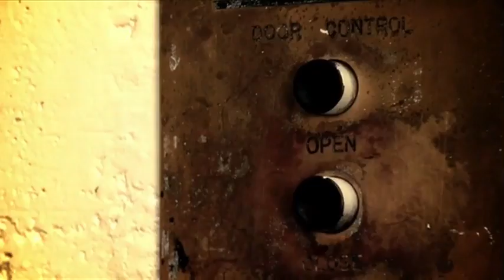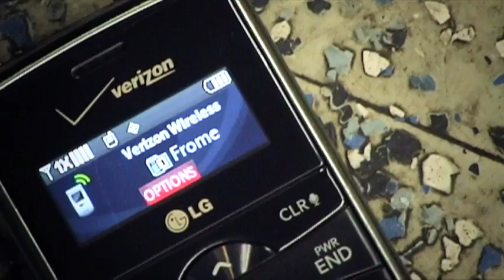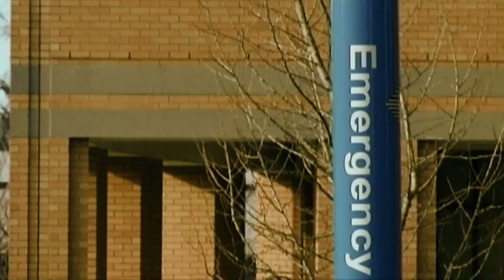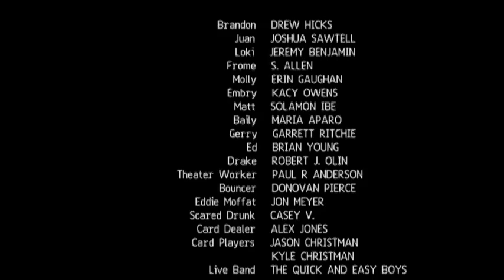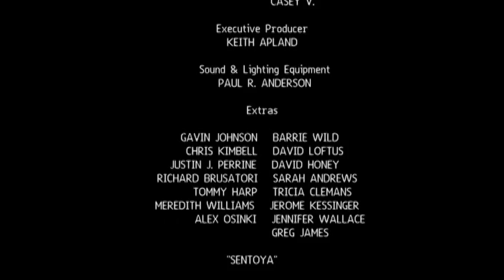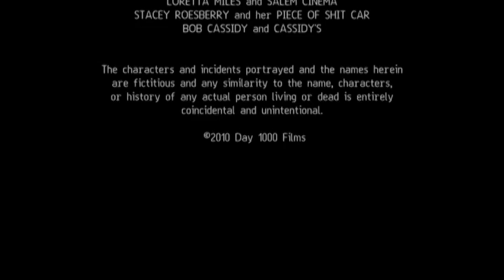THE CORNERS (2010) FULL MOVIE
Several unknowingly connected lives intersect after a botched convenience store robbery on Thanksgiving night (IMDb).  Told in non-linear order, shot and set in Portland, Oregon.  First feature for all those in front and behind the camera.  Filmed over a period of six months in 2009/10, with a grand total budget of $300.  Opening movie at the PORTLAND UNDERGROUND FILM FESTIVAL 2010, OPENING MOVIE AT MID VALLEY VIDEO FESTIVAL 2010, NORTHWEST EMERGING FEATURE AT THE SALEM FILM FESTIVAL 2010.  Share what you think here and on IMDb!